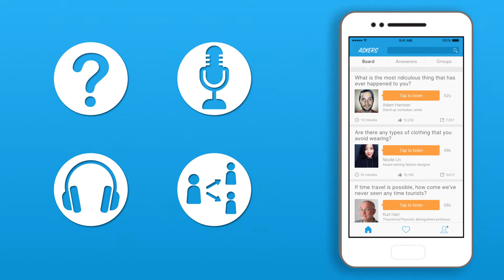The Askers - App Promo Video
Want to know how you can learn, earn and share all at once? With the Askers app!

Want to learn more about our App Marketing Video Services?